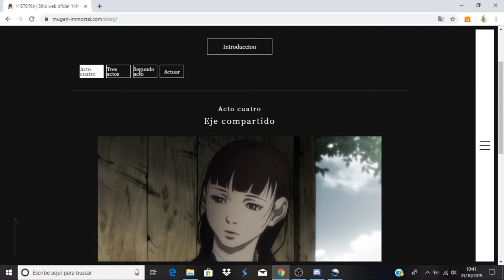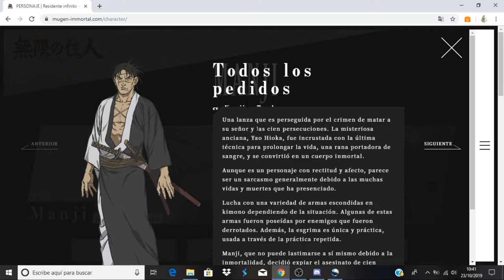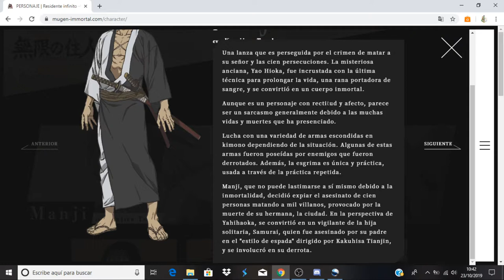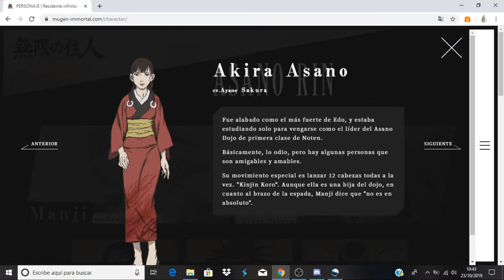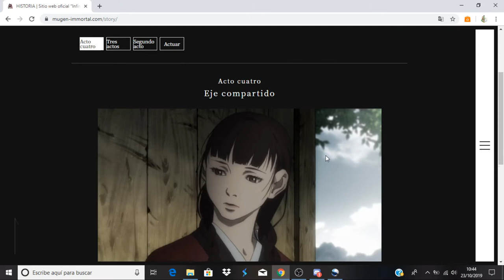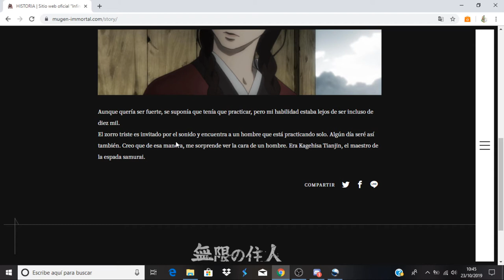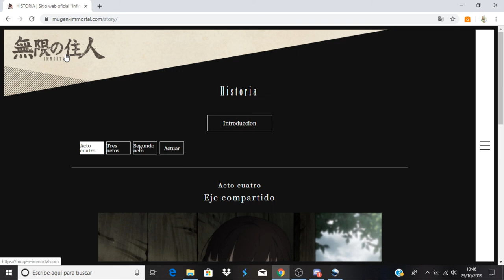Mugen no Juunin: Immortal comentando avance del capitulo 4